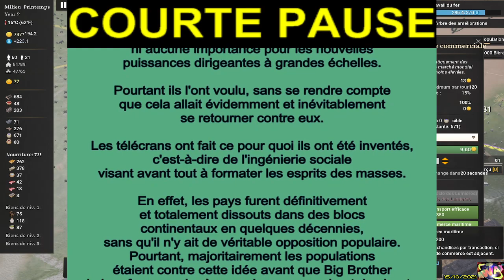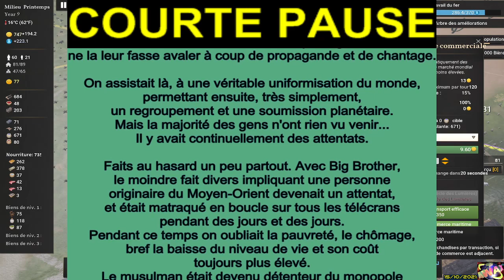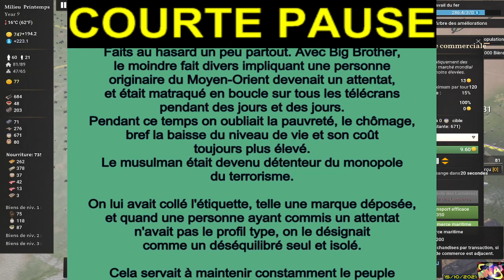[FR_21-360(2)]► STR_KingdomsReborn, AwaxNation printemps 2006